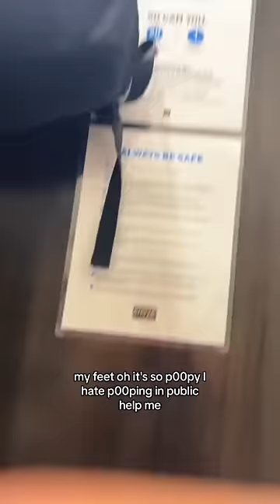Update on me after taking laxatives 😭 (pt. 2 of 2)💩